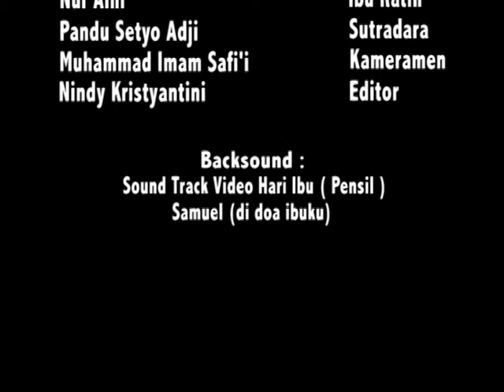Bunga untuk Bunda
Selamat Hari Ibu untuk semua Ibu dimanapun berada.
We love Mom :)